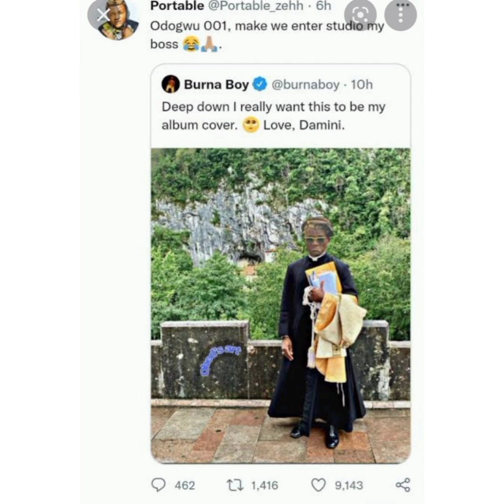Portable Releases His "Machala Song" For Wizkid Challenges Carte Efe And OGB Recent Davido Song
Portable has released a song titled Machala and this has challenged Carte Efe Machala song for Wizkid and OGB Recent 30BG song for Davido